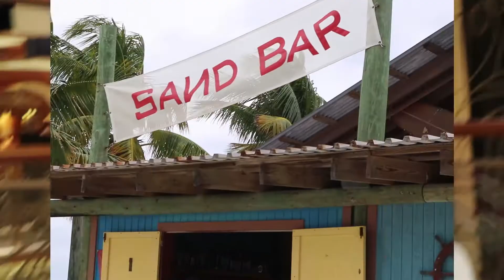2018 Gola Family Disney Cruise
Grandma and Pop Pop treated the family to a Disney Cruise that included a stop at Disney Island for Gavin (9), Kailee (8) and Abby (7).